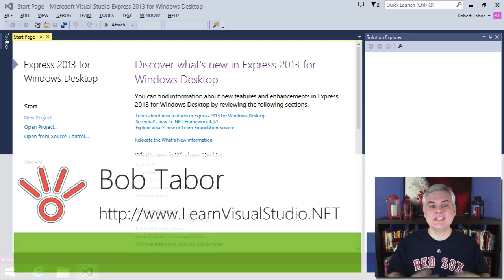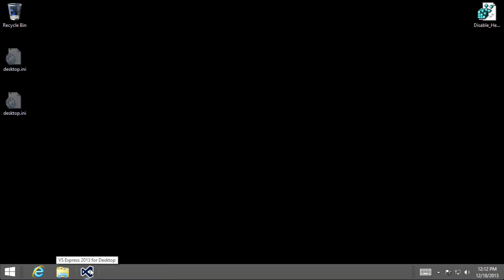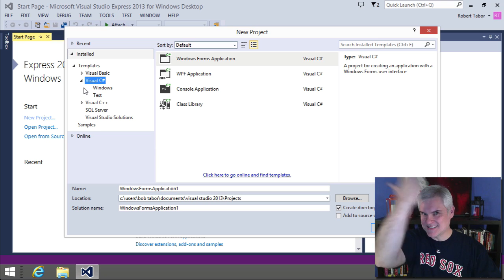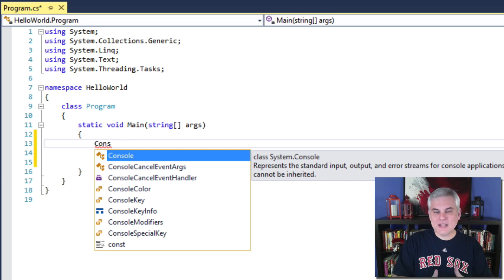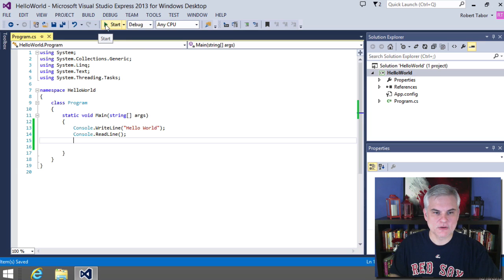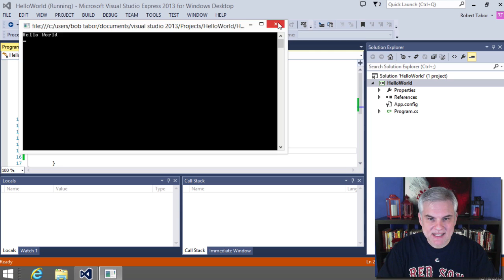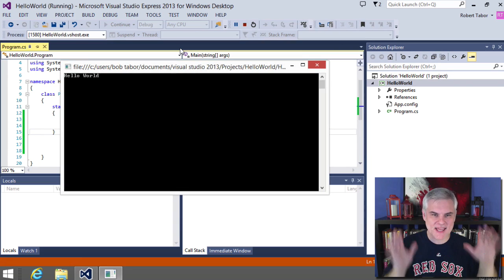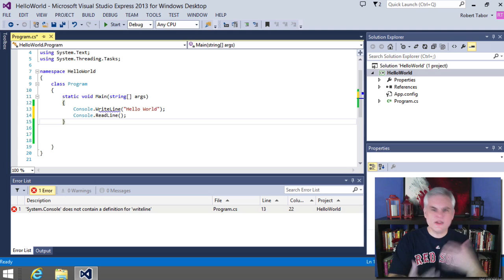C# :03 Creating Your First C# Program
Learn C#. C# tutorial. Creating Your First C# Program